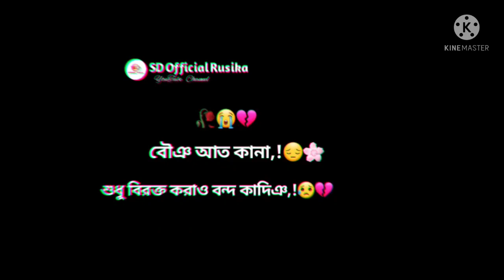Bong😪Aad♡Kana😭Sudhu🌸Birokta🤗Korao😔Bondo☝Kading || Sukre🥀Tahenme😭Santali🥺Sad Text Shayari Status